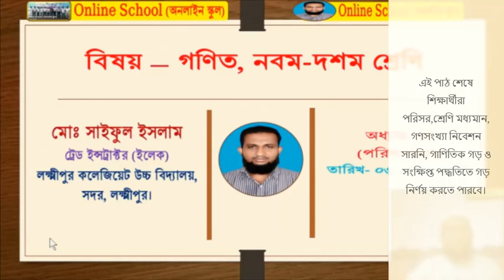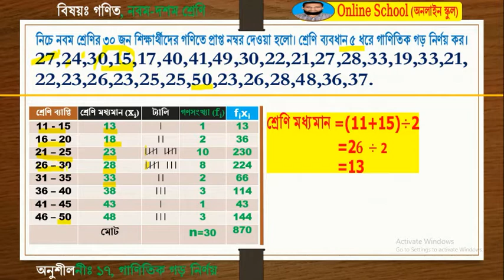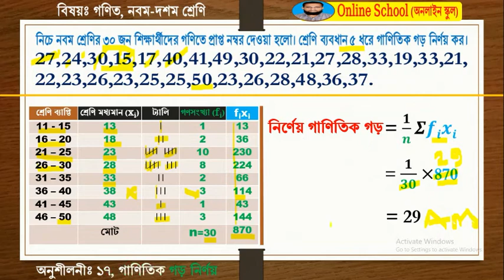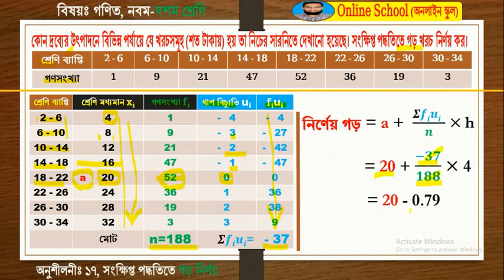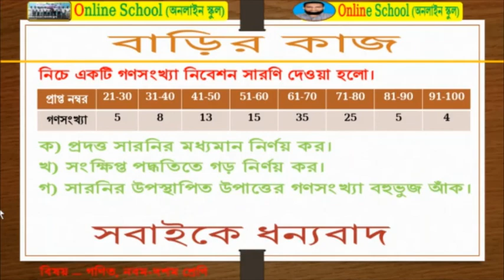পরিসংখ্যান সংক্ষিপ্ত ও গাণিতিক পদ্ধতিতে গড় নির্ণয়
পরিসর, শ্রেণি সংখ্যা, গণসংখ্যা নিবেশন সারণি, সংক্ষিপ্ত ও গাণিতিক পদ্ধতিতে গড়।

☑️ ▶️ # এই অ্যাপের রয়েছে সকল শিক্ষক ও শিক্ষার্থীদের জন্য প্রয়োজনীয় ওয়েব সাইট লিংক, সংবাদপত্র, ইসলামিক লেকচার, গজল, কৌতুক, কোরআন তেলওয়াত,  সকল শ্রেণির অনলাইন ক্লাস, অনলাইন স্কুল পেইজ সহ প্রয়োজনীয় সব তথ্য।